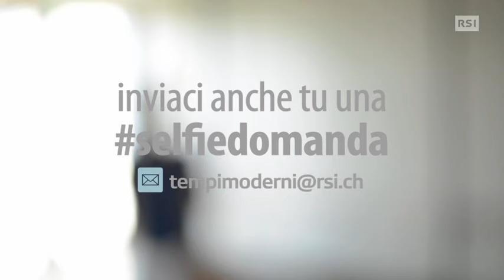Selfiedomanda - I computer spenti ci spiano?